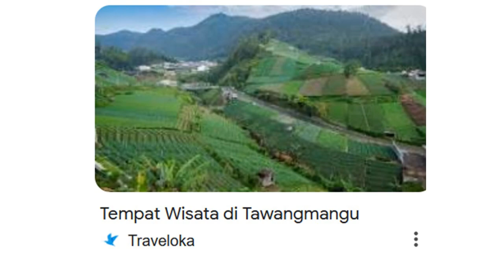Hanya Mendasarkan GPS Dilewatkan Jalur Lama Ekstrim Menanjak Road Trip Honda Freed bagian 2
Masih bersama Honda Freed menyusuri kawasan wisata Tawangmangu - Sarangan. Hanya Mendasarkan GPS Dilewatkan Jalur Lama Ekstrim Menanjak Tawangmangu Road Trip Honda.  Freed  Honda Freed merupakan salah satu mobil yang mengisi segmen multi purpose vehicle (MPV) pintu geser yang mengaspal mulai 2009. Mobil ini cukup memiliki banyak peminat di Indonesia. Namun, sayangnya mobil ini disuntik mati atau discontinue pada 2015 karena alasan bisnis. Sabuk keamanan yang dipasangkan di mobil Honda Freed ini berteknologi pretensioner dan load limiter. Teknologi ini berfungsi untuk meminimalisir tekanan pada bagian dada. Sehingga, ketika terjadi pengereman mendadak atau tabrakan tidak terasa menyakitkan. Mobil ini juga dilengkapi dengan dual SRS front airbags pada bagian pengemudi dan penumpang juga bisa meminimalisir dampak buruk dari kecelakaan. Mobil bermesin  kode L15A   mengeluarkan tenaga sedikit lebih kecil, yaitu 116 hp.  Torsi Honda Jazz sebesar 143 Nm, sedangkan Freed memiliki torsi 146 Nm. Mesin L15A sendiri punya konfigurasi 4 silinder dan kapasitas sebesar 1.497 cc, serta menggunakan teknologi SOHC. Kapasitas Tangki Bensin 42 Liter. New Honda Freed didukung oleh mesin i-VTEC 1.5 liter yang menghasilkan keseimbangan ideal antara efisiensi bahan bakar dan tenaga yang besar. Mesin i-VTEC ini khusus diciptakan untuk MPV 7 penumpang dan menghasilkan tenaga sebesar 118 PS dengan torsi maksimal 14,9 kgm / 4800 rpm. Transmisi otomatis 5 percepatan (5 AT). Penamaan tawangmangu dalam cerita tidak terlepas dari perjalanan sejarah Raden Mas Said. Dalam perjalanan hendak menuju ke Sukowati, Raden Mas Said melihat ke arah timur. Ia menyaksikan pemandangan Gunung Lawu yang sangat besar dan diselimuti awan-awan, kemudian terdiam termangu karenanya. Setelah termangu beberapa saat, Raden Mas Said berkata, “Nanti, jika zaman sudah berkembang atau zaman sudah mulai ramai, muncul masyarakat baru, maka dari itu, tempat ini saya namakan Tawangmangu.” Itulah sejarah singkat asal usul Tawangmangu, di mana Tawangmangu berasal dari kata “tawang” dan “mangu” yang berarti langit dan tempat yang nyaman. Jalan tembus Tawangmangu di Gobdosuli yang menghubungkan Plaosan, Kabupaten Magetan itu ada sejak tahun 2007. Jalur itu lebih aman dengan tanjakan maksimal 30 derajat, dan membuat pengendara aman dan nyaman saat tidak hujan.